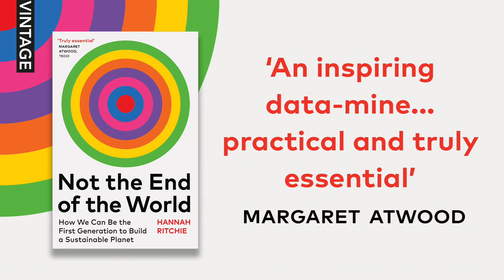Hannah Ritchie introduces Not the End of the World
Feeling anxious, powerless or confused about the future of our planet? Hannah Ritchie – data scientist and author of Not the End of the World: How We Can Be the First Generation to Build a Sustainable Planet – will transform how you see our biggest environmental problems... and how we can solve them.

'An inspiring data-mine' MARGARET ATWOOD
'Eye-opening and essential' BILL GATES

SIGN UP to our newsletter to be the first to hear about new releases, giveaways and more

Meet your favourite authors and discover new ones in Vintage Meets